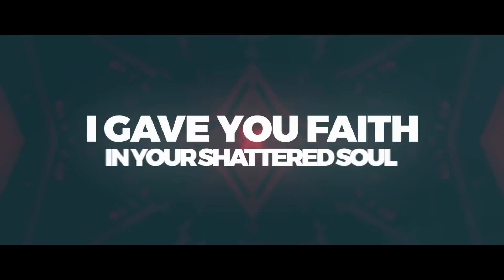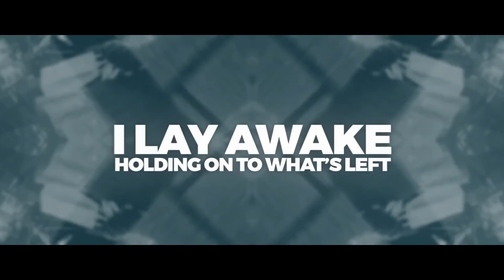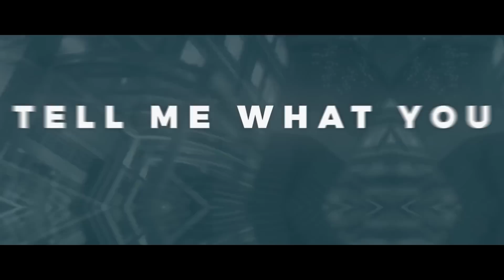PLVTINUM - What You Want (Official Lyric Video)